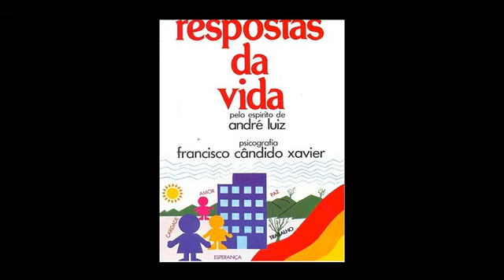Respostas da Vida - Psicografia Francisco Cândido Xavier por Autoria Espiritual André Luiz .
A vida responde sempre às nossas indagações.
Estudos e pesquisas são problemas de longo alcance que o Espírito formula, à frente do Universo;
invenções e descobertas constituem soluções que a
Divina Sabedoria nos fornece pela escola do trabalho.
Muitos companheiros, endereçando inquirições ao
nosso amigo André Luiz, inspiraram a ele a formação
deste livro que lhe reúne as respostas, especialmente
no que se refere a iluminação íntima e relacionamento
comum, relativamente à nossa melhoria espiritual.
Entregando, assim, estas páginas aos leitores amigos, com a satisfação de quem usufrui o correio da
amizade para trazer-lhes observações e notícias, sugestões e apontamentos de excelente companheiro do
Plano Espiritual, rogamos a Jesus nos conduza pelos
caminhos da Luz e do Amor, da Renovação e do Progresso que Ele mesmo nos traçou, inspirando-nos e
abençoando-nos, tanto hoje quanto sempre.
Emanuel, Uberaba, 21 de maio de 1975.